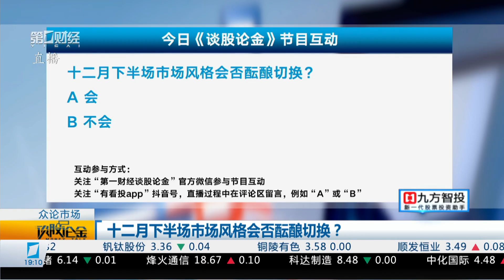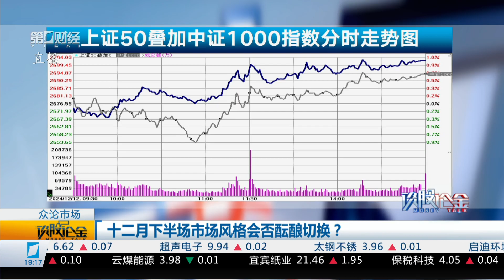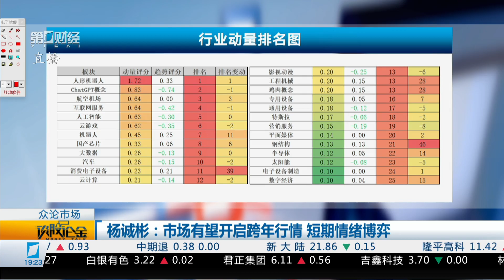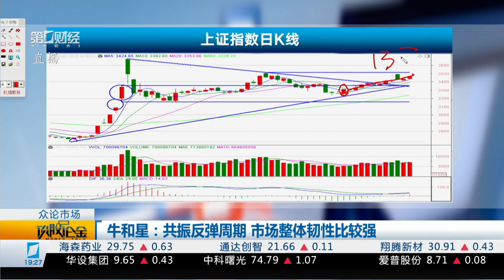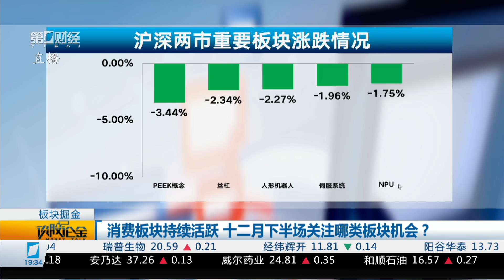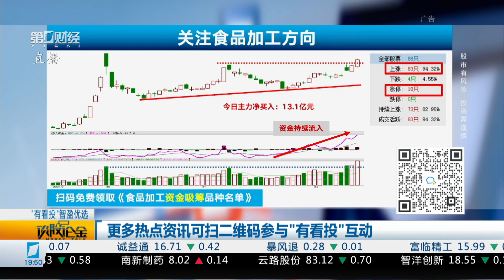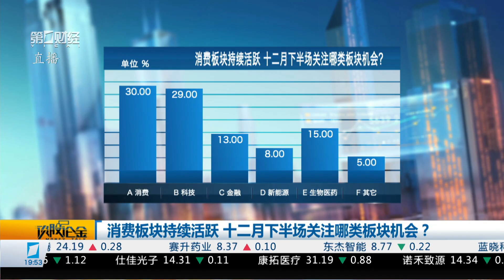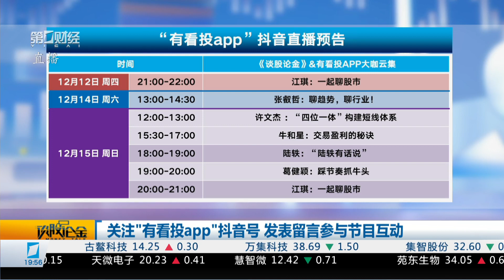《谈股论金》2024_12_12